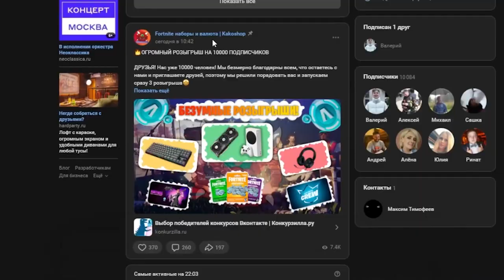MALIBUCA РАССКАЗЛ КАК ВЫИГРАТЬ КАТКУ В СОЛО КЭШ КАП ТУРНИРЕ ФОРТНАЙТ / ЛУЧШЕЕ SOLO CASH CUP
REZON И JANNISZ ПЕРВЫЙ DUO CASH CUP В 2 СЕЗОНЕ ФОРТНАЙТ

Пишите ваше мнение по поводу нового сезона